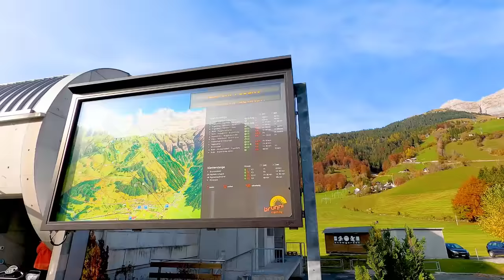Tour Around the Europe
In this video we will take a trip around Europe. We are going to know the best places in Europe and the most beautiful for traveling and sightseeing.